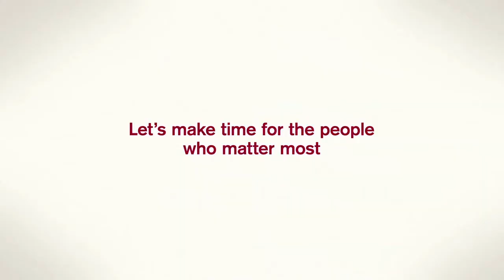Who would you most like to have dinner with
Johannes 17